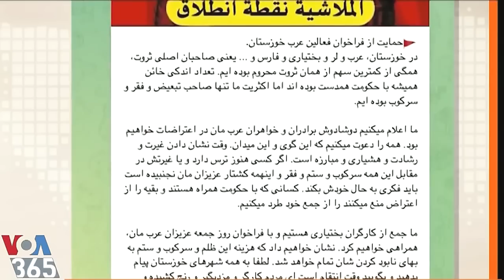VOA LASTPAGE, صفحه آخر « خوزستان » ـ فواد کیخسروی ـ سعید حافظی ـ مهدی فلاحتی ؛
VOA LASTPAGE, PERSIAN NEWS NETWORK, SAEED HAFEZI, MEHDI FALAHATI, IRAN, UPRISING, MOVEMENT, RESURRECTION, WOMAN, LIFE, FREEDOM,